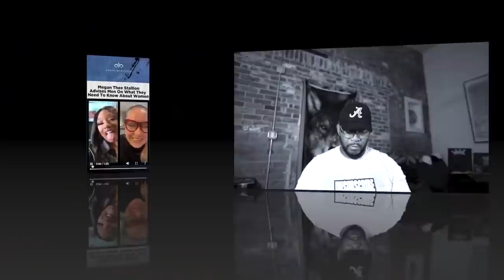Megan Disses Simps for Validating Non-Feminine Women Like Her Who Don’t Even Like Men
Get the ALPHA MUSIC mixtape

For the best info available on becoming your MOST ALPHA Version